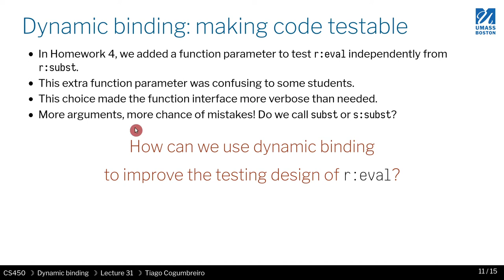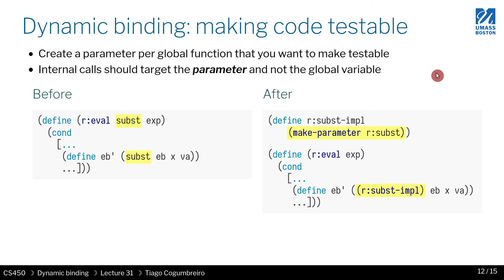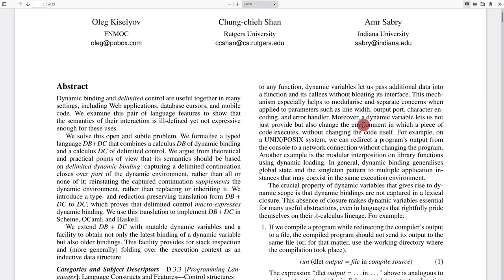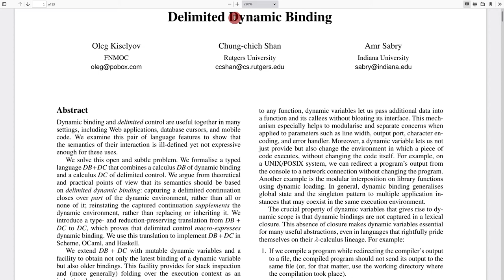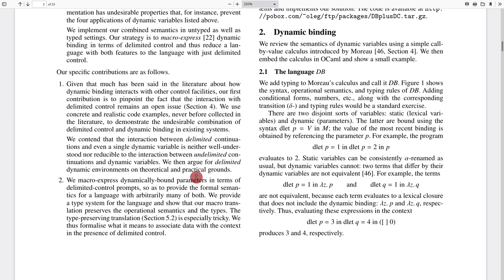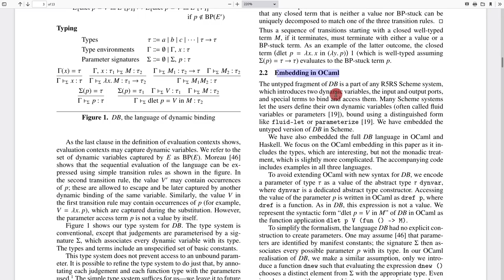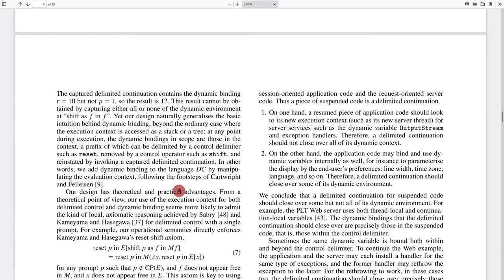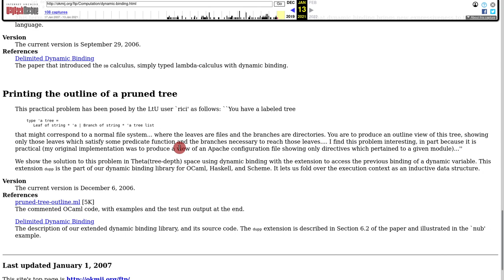CS450 S21 31 02 Using dynamic binding